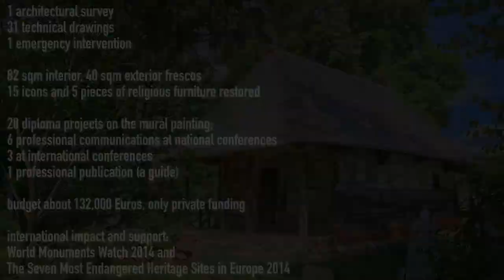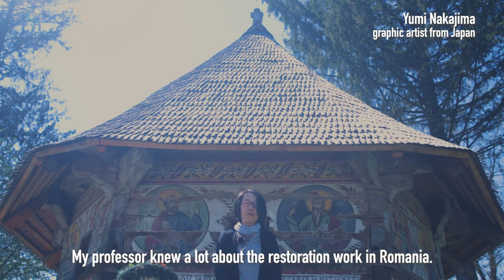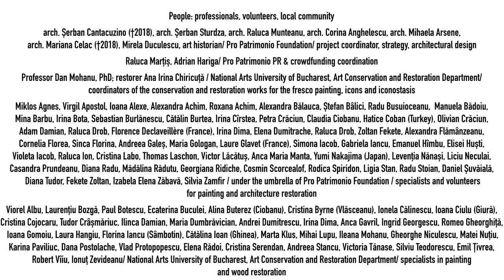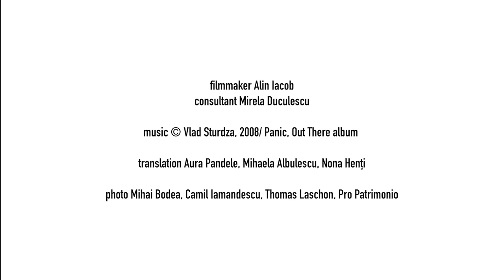The Wooden Church of Urși among winners of the European Heritage Awards / Europa Nostra Awards 2021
The project of the Wooden Church of Urși Village, Vâlcea County (Romania) was launched in 2009 as part of the 60 Wooden Churches programme initiated and conducted by Pro Patrimonio Foundation.

The project refers to the conservation and restoration of the structural integrity of the small heritage church of Urși (built between 1757 and 1784); preservation of its inside and outside frescoes (of remote Post-Byzantine tradition and also Western influence); enhancing the cultural landscape and reopening the church for religious use, education and tourism; education for community in relation to heritage and tradition.

The project of the Wooden Church of Urși Village, Vâlcea County (Romania), is a proud winner of the European Heritage Awards / Europa Nostra Awards 2021, Category Conservation.

The main partners involved were the Pro Patrimonio Foundation, the Art Conservation and Restoration Department of the National Arts University of Bucharest, the ASTRA Museum of Traditional Folk Civilization, the National Institute of Physics and Nuclear Engineering “IRASM”, the National Chamber of Romanian Architects, Asociația 37 and the owner of the church, the Romanian Orthodox Church.

Heritage supporters and enthusiasts from across the world are now encouraged to discover the winners and vote online to decide who will win this year’s Public Choice Award.